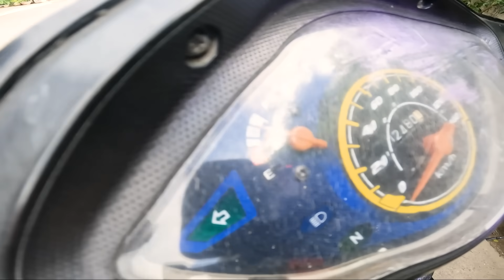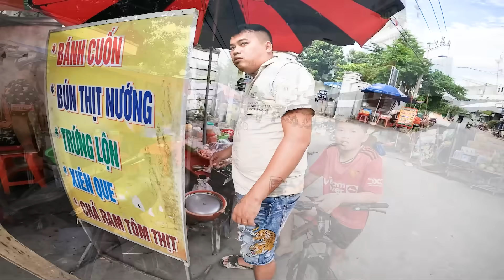Thiết Khmer Phá nát Lốp ,Ruột chiếc Xe Huyền Thoại của Quốc ?